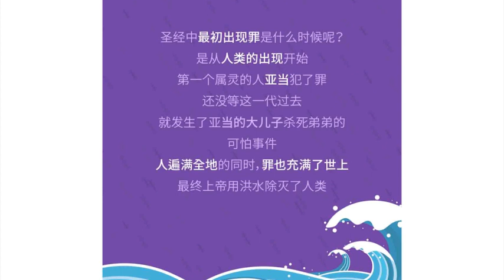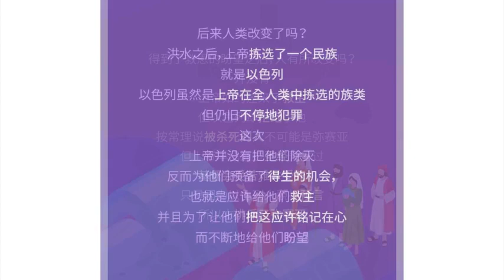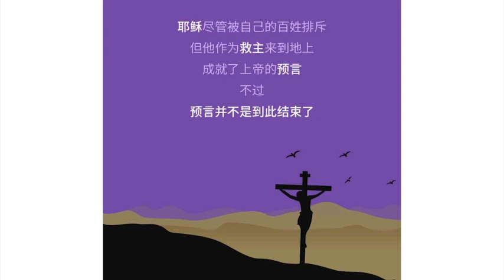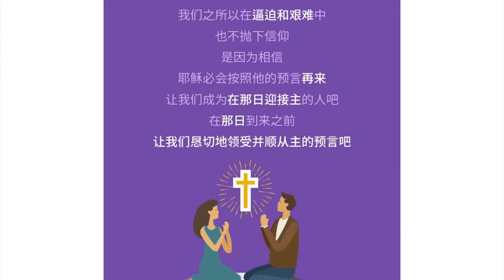【圣经的使命】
要成为得人的渔夫